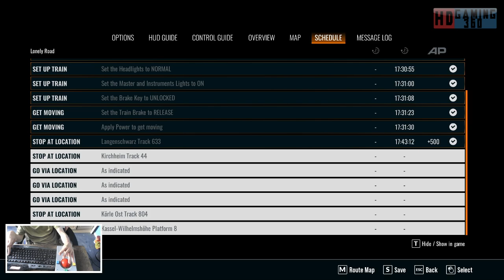Train Sim World 4 - Schnellfahrstrecke Kassel to Würzburg - Lonely Road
This is my Playthrough of Schnellfahrstrecke Kassel to Würzburg For Train Sim World 4 on the PC if you have liked the video and want to follow along please press subscribe Could we get 5 Likes